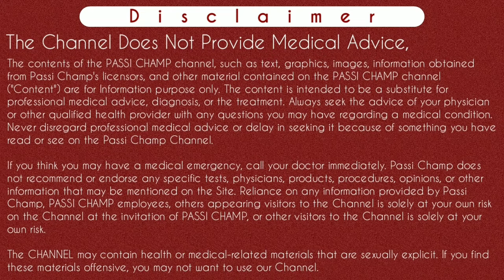crl means in pregnancy | crl kya hota hai | crl in ultrasound report | crown rump length 6 weeks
Hi guys,
In this crl in ultrasound report, crl means in pregnancy or crl kya hota hai we have discussed about a very important thing in pregnancy ultrasound report which mentioned as crl. crl full form is crown rump length. It the the part of the fetal pole and use to measure fetal length in early pregnancy. But some people thinks that crl used to predict boy or girl gender but it's totally a myth. And for regarding crl . Plz watch complete video.
Thanks.

Instagram.com/passichamp
Facebook.com/passichamp
Linkedin.com/passichamp
YouTube.com/passichamp

5- no fetal pole seen | fetal pole kya hota hai | gestational sac aur yolk sac (watch complete video )

Time-Stamp:-
00:00 | crl kya hota hai
00:11 | about video crl in ultrasound report
03:30 | crl kya hota hai
04:45 | crown rump length 6, 7, 8, 9 weeks